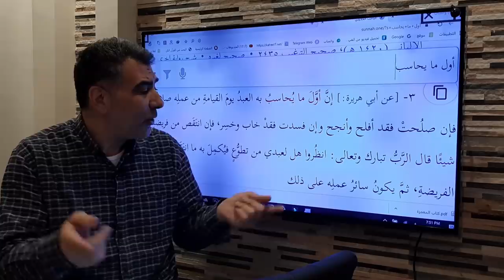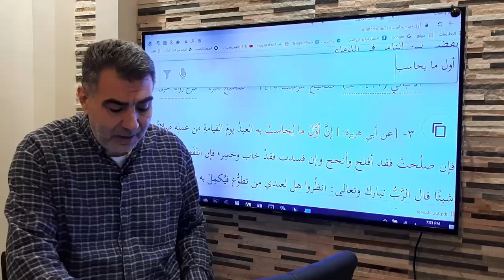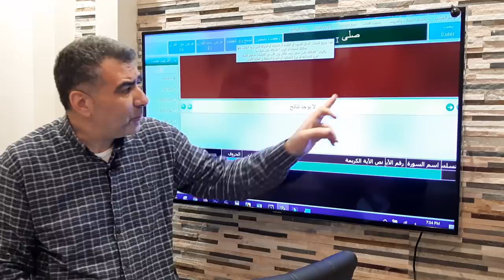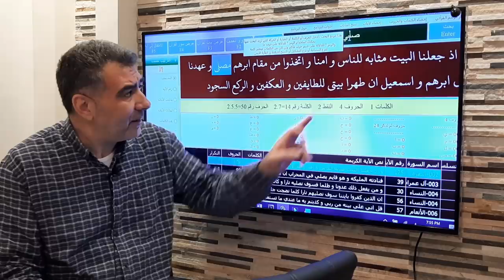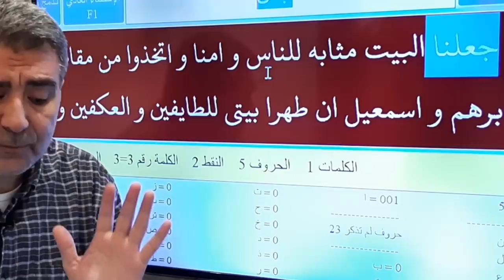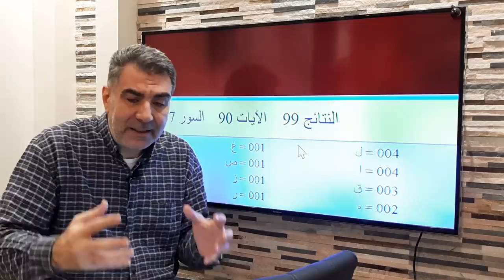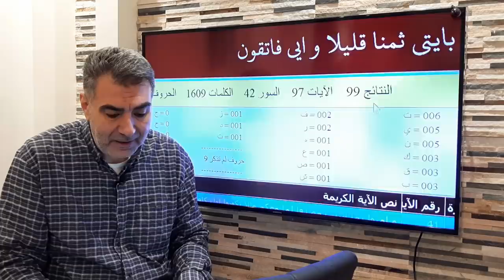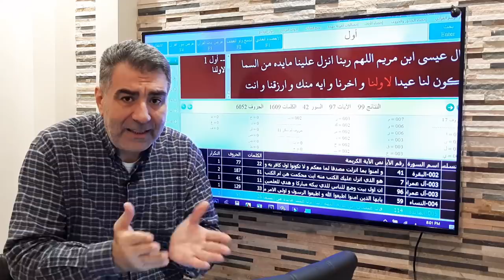الإعجاز العددي: أول ما يحاسب عليه المرء الصلاة: وإعجاز عددي